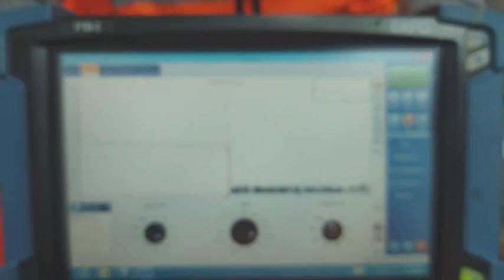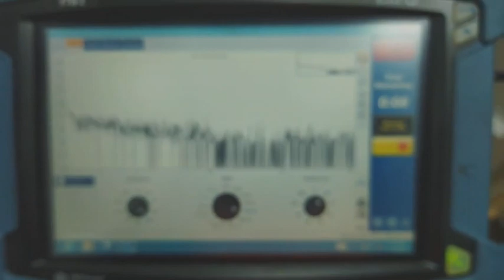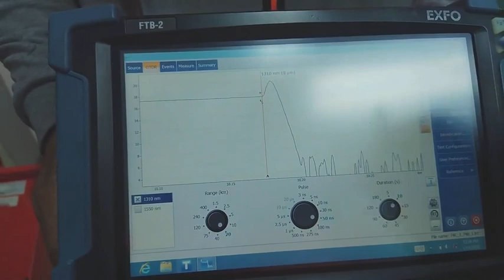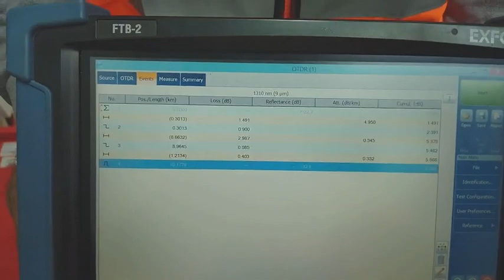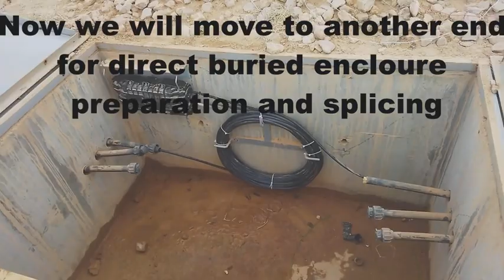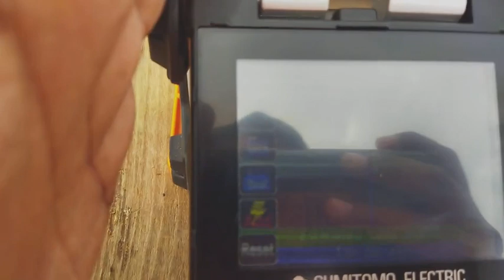Fiber Cable troubleshooting and maintenance/Rectification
this video includes
OTDR Testing
Cable Pulling
Enclosure preparation
Fusion Splicing
Cable Arrangement

for question and suggestion kindly comment on video